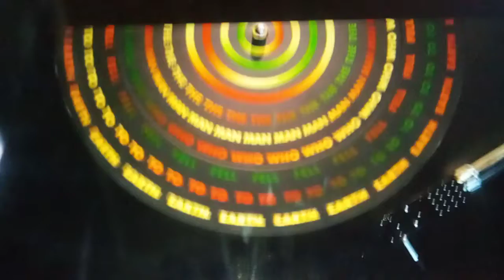Even Space Aliens Need Water and Not All Earth Girls Are Easy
clip courtesy of The Man Who Fell to Earth